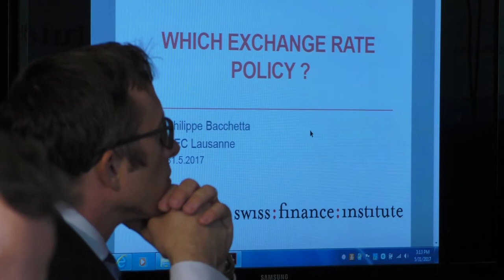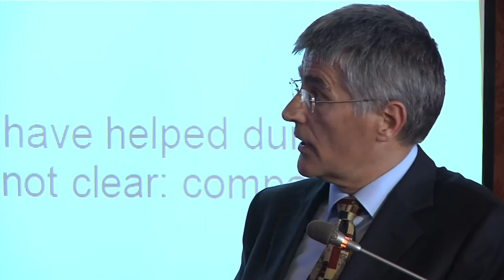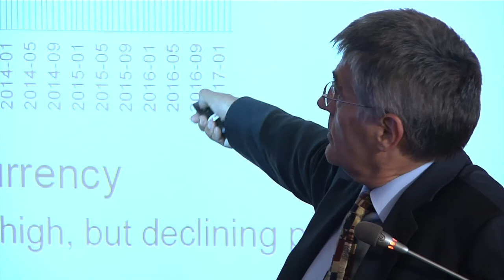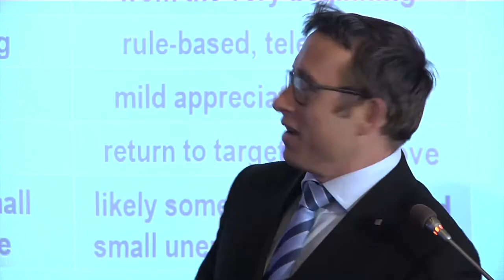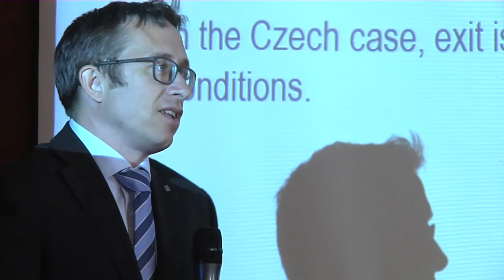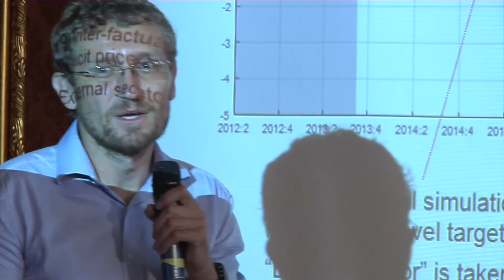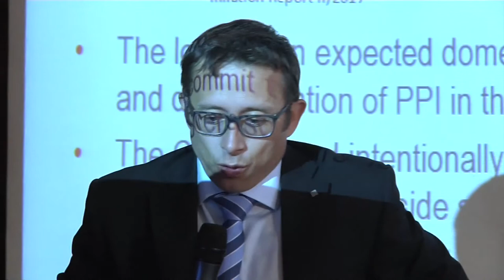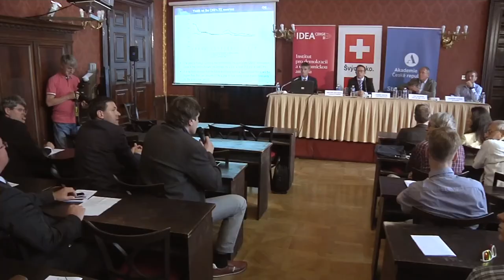The Exchange Rate as a Monetary Policy Instrument, 31.5.2017, IDEA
What do we know from theory and what can we learn from the empirical experience of Switzerland and other countries?

Key note speaker:
Philippe Bacchetta, Professor, University of Lausanne and Swiss Finance Instititute

Moderator:
Jan Švejnar, Director of the IDEA think tank at the Economics Institute of the Czech Academy of Sciences

Other panelists:
Tomáš Holub, Director of the Monetary Department of the Czech National Bank
Jaromír Hurník, expert of the OG Research

Original video in English language